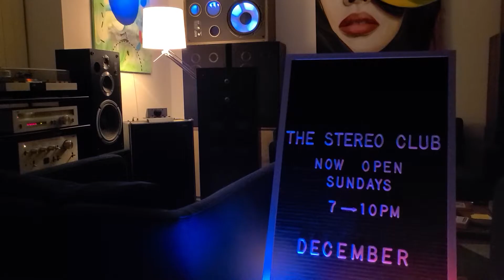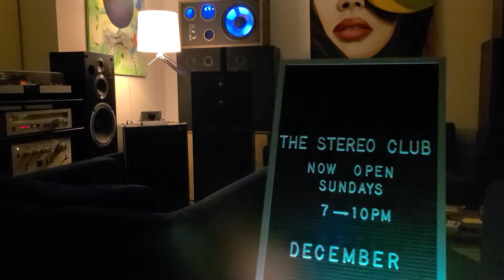December 6, 2021